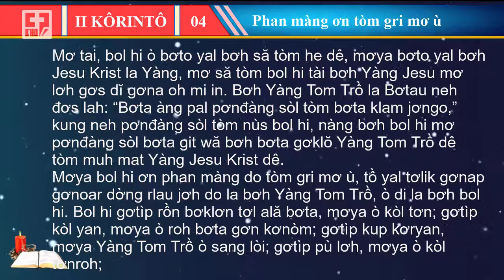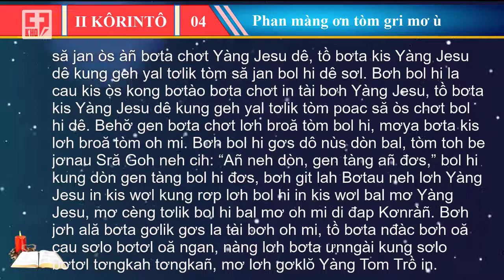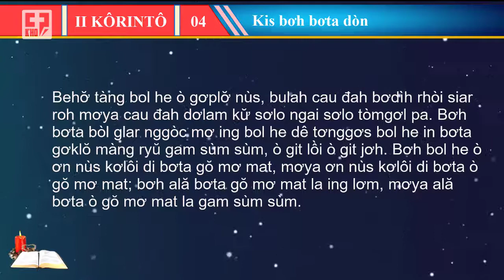📖 SRĂ GOH | 2 KÔRINTÔ # 04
🔰 2 KÔRINTÔ # 04 🔰
❇️ Phan màng ơn tòm gri mơ ù
Behơ̆, bơh bơta nđàc sơngit Yàng Tom Trồ dê neh ai bol he geh gơnoar broă do, gen tàng bol hi ò gơplơ̆ nùs; mơya bol hi neh sang lòi ală broă lơh ndơp ndơr mơ ƀàssìl ƀàsso, ò lơh bơta lac lèo, kung ò lơh dơrklài jơnau Yàng Tom Trồ dê sơl, mơya di đap Yàng Tom Trồ bol hi yal tơlik jơnau song mơ să tòm bol hi lòi nùs tồr kòp nă cau in sền sơwì. Dilah Jơnau Niam bol hi dê gam kìng ndơp, la mìng kìng ndơp ală cau kòl roh rui in lơm. Bơh Yàng rài do neh lơh jơngo nùs cau ò dòn, nàng bơta àng Jơnau Niam gơklŏ Bơtau Krist dê, la rùp să Yàng Tom Trồ dê, ò pơnđàng tus di bol khai. Mơ tai, bol hi ò bơto yal bơh să tòm he dê, mơya bơto yal bơh Jesu Krist la Yàng, mơ să tòm bol hi tài bơh Yàng Jesu mơ lơh gơs dĭ gơna oh mi in.  Bơh Yàng Tom Trồ la Bơtau neh đơs lah: “Bơta àng pal pơnđàng sòl tòm bơta klam jơngo,” kung neh pơnđàng sòl tòm nùs bol hi, nàng bơh bol hi mơ pơnđàng sòl bơta git wă bơh bơta gơklŏ Yàng Tom Trồ dê tòm muh mat Yàng Jesu Krist dê.
Mơya bol hi ơn phan màng do tòm gri mơ ù, tồ yal tơlik gơnap gơnoar dờng rlau jơh do la bơh Yàng Tom Trồ, ò di la bơh bol hi. Bol hi gơtìp rồn bơklơn tơl ală bơta, mơya ò kòl tơn; gơtìp kòl yan, mơya ò roh bơta gơn kơnòm; gơtìp kup kơryan, mơya Yàng Tom Trồ ò sang lòi; gơtìp pù lơh, mơya ò kòl tơnroh; să jan òs àñ bơta chơt Yàng Jesu dê, tồ bơta kis Yàng Jesu dê kung geh yal tơlik tòm să jan bol hi dê sơl. Bơh bol hi la cau kis òs kong bơtào bơta chơt in tài bơh Yàng Jesu, tồ bơta kis Yàng Jesu dê kung geh yal tơlik tòm poac să òs chơt bol hi dê. Behơ̆ gen bơta chơt lơh broă tòm bol hi, mơya bơta kis lơh broă tòm oh mi. Bơh bol hi gơs dô nùs dòn bal, tòm toh be jơnau Sră Goh neh cih: “Añ neh dòn, gen tàng añ đơs,” bol hi kung dòn gen tàng bol hi đơs, bơh git lah Bơtau neh lơh Yàng Jesu in kis wơl kung rơp lơh bol hi in kis wơl bal mơ Yàng Jesu, mơ cèng tơlik bol hi bal mơ oh mi di đap Kơnràñ. Bơh jơh ală bơta gơlik gơs la tài bơh oh mi, tồ bơta nđàc bơh oă cau sơlo bơtơl oă ngan, nàng lơh bơta ưnngài kung sơlo bơtơl tơngkah tơngkañ, mơ lơh gơklŏ Yàng Tom Trồ in.
❇️ Kis bơh bơta dòn
Behơ̆ tàng bol he ò gơplơ̆ nùs, bulah cau đah bơdìh rhòi siar roh mơya cau đah dơlam kư̆ sơlo ngai sơlo tòmgơl pa. Bơh bơta bòl glar nggòc mơ ing bol he dê tơnggơs bol he in bơta gơklŏ màng ryŭ gam sùm sùm, ò git lồi ò git jơh. Bơh bol he ò ơn nùs kơlôi di bơta gŏ mơ mat, mơya ơn nùs kơlôi di bơta ò gŏ mơ mat; bơh ală bơta gŏ mơ mat la ing lơm, mơya ală bơta ò gŏ mơ mat la gam sùm sùm.